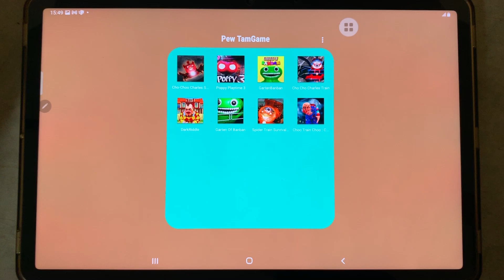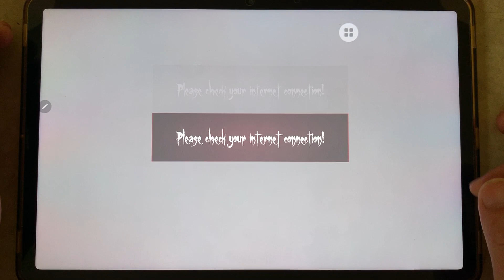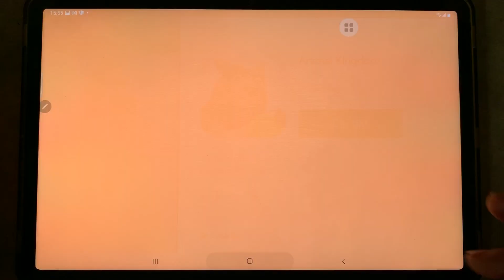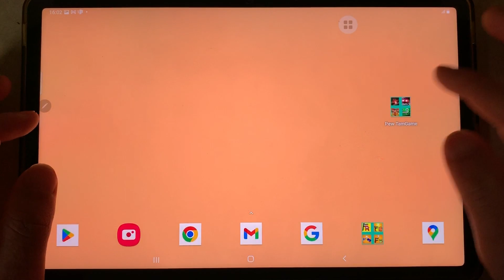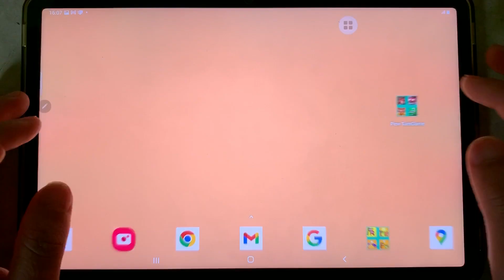Cho Choo Charles , Poppy Playtime chapter 3 , Cho cho Charles Train , DarkRiddle , Granten Banban